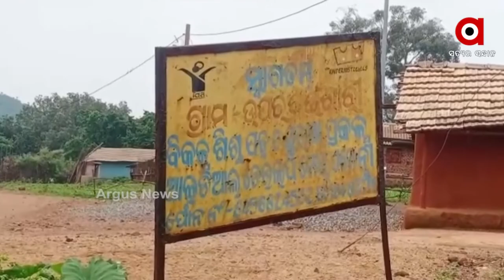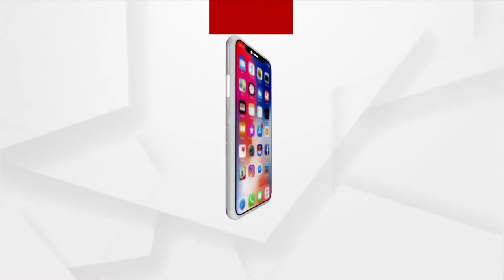ଅନ୍ଧବିଶ୍ବାସର ଅନ୍ଧଗଳି , ଚେଙ୍କ ନେଲା ଜୀବନ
ଅନ୍ଧବିଶ୍ବାସର ବଶବର୍ତ୍ତୀ ହୋଇ ଯକ୍ଷ୍ମାରୁ ସୁସ୍ଥ ହେବା ପାଇଁ ନେଇଥିଲେ ଶତାଧିକ ଚେଙ୍କ। ମାତ୍ର ଶେଷରେ ଏହି ଚେଙ୍କ ହିଁ ସାଜିଥିଲା କାଳ। ତେବେ ଚେଙ୍କ ଜଣଙ୍କର ଜୀବନ ନେଇଥିବା ବେଳେ ଆଉ ଦୁଇଜଣ ଯକ୍ଷ୍ମାରୋଗୀ ବଞ୍ଚିବା ପାଇଁ ସଂଘର୍ଷ କରୁଛନ୍ତି। କେନ୍ଦୁଝର ଜିଲ୍ଲା ବାଂଶପାଳ ବ୍ଳକ ଅନ୍ତର୍ଗତ ଉପରକଂଇସାରୀ ଗାଁରେ ଘଟିଛି ଏଭଳି ଅଭାବନୀୟ ଘଟଣା।